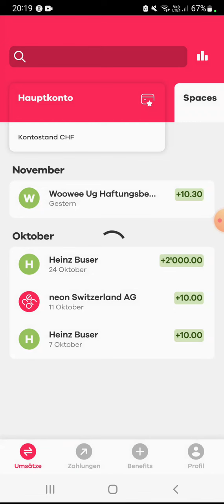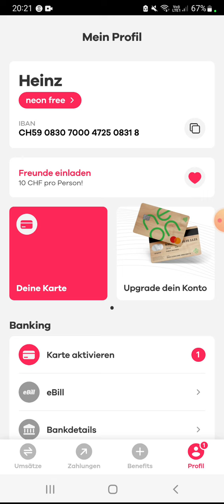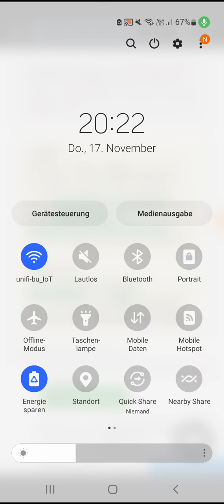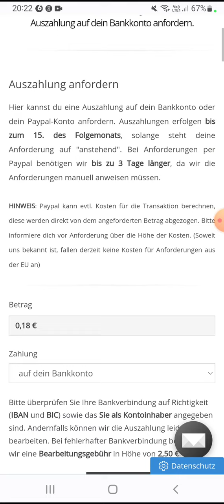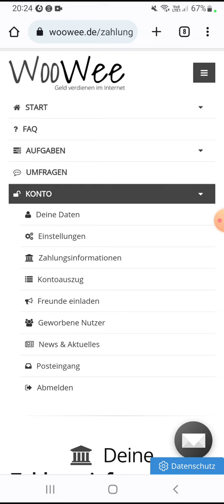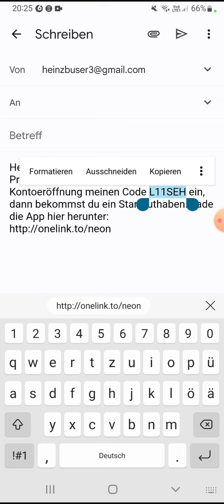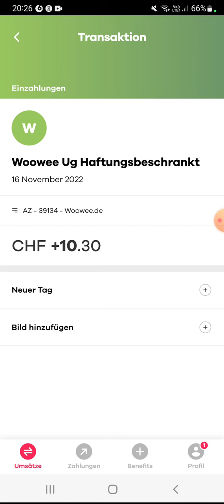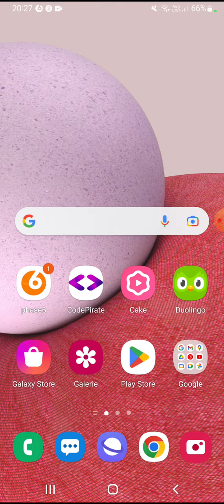woowee neon 10.30